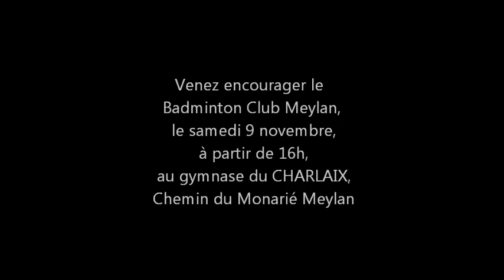Badminton : Teaser : Meylan contre Lyon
Badminton : Championnat de France Interclubs Nationale 2, Meylan contre Lyon ! Journée 2.